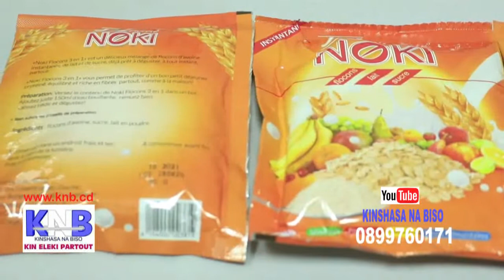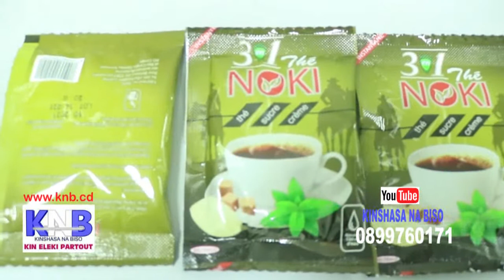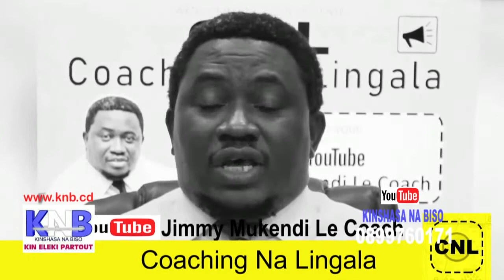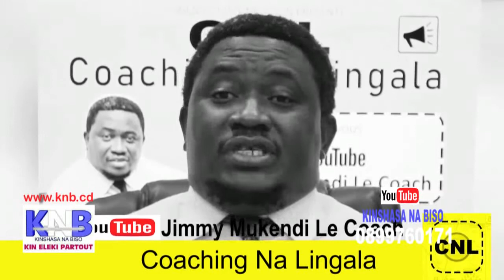TSHALA MWANA AFINGAMI BILOKO NIONSO YA NZOTO... KNB MARDI 17 NOV 2020